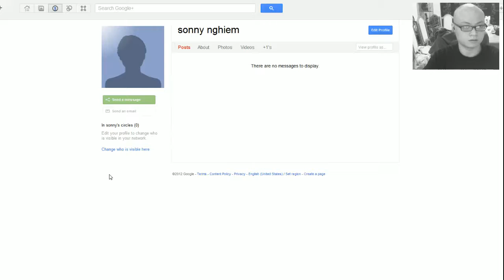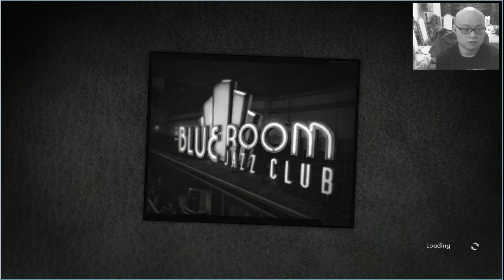LA Noire Gameplay: Part 27 "Is that Crum Cake?"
That tasted crummy.